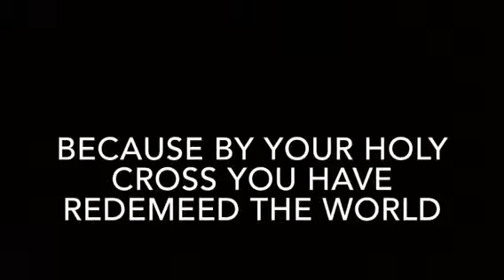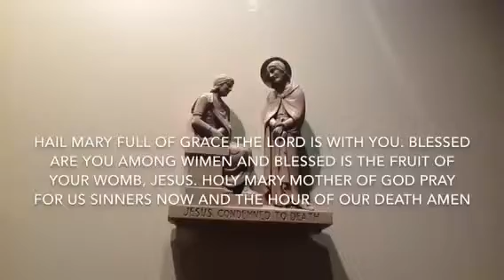The Scriptural Way of The Cross: The first station, Jesus is Condemed to Death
Thank you so much for praying with me. I have provided texts oncreen for you to participate if you feel called. Scripture verses used were John 3:16, Isaiah 53:7 and John 15:13.